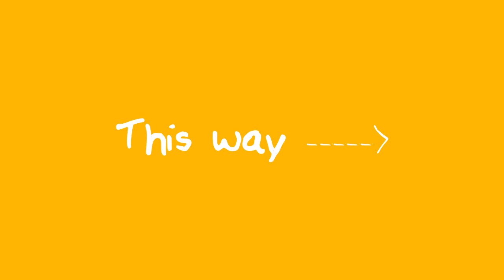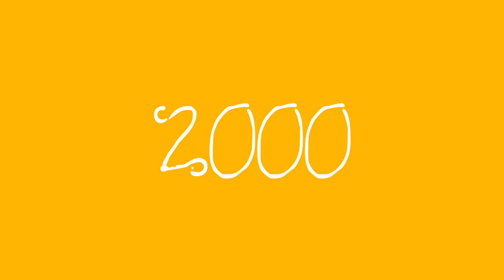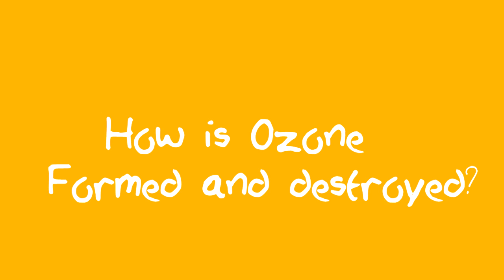Ozone Explained!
Learning about the atmosphere and ozone? well good your at the right place, this is a fun, funny and can be understood by all ages.
This is a visual way of seeing how we have effected the ozone and how it has effected us.
i am here to help to if you want me to teach a certain subject ask me, ill get back to you asap and will try ansd teach that subject. again thank you and see you in the next video!